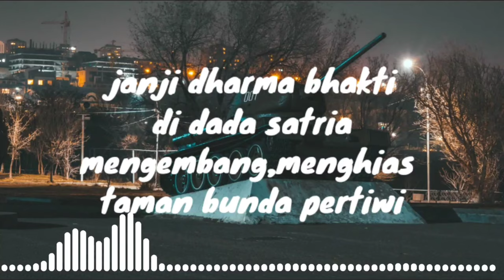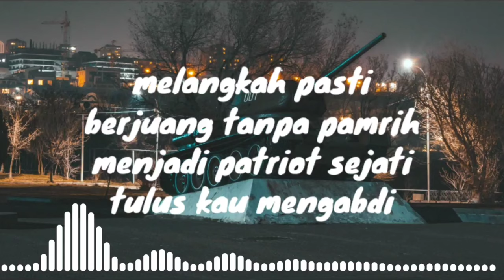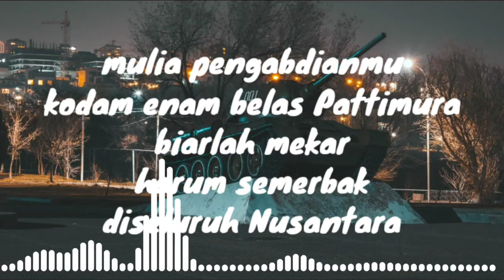LAGU TNI - hymne Kodam Pattimura (lirik lagu)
hymne Kodam Pattimura

lirik.
janji dharma bhakti
di dada satria
mengembang,menghias
taman bunda pertiwi

melangkah pasti
berjuang tanpa pamrih
menjadi patriot sejati
tulus kau mengabdi

gugusan ribuan pulau
di timur nusantara ini
kurangkai penuh kasih

mulia pengabdianmu
kodam enam belas Pattimura
biarlah mekar
harum semerbak
diseluruh Nusantara